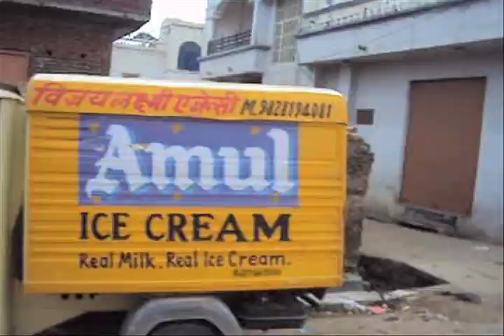Degrassi India Jessica Tyler, Munro Chambers, Charlotte Arnold